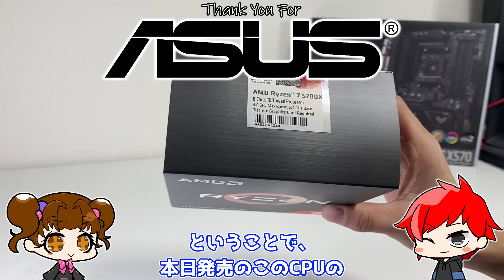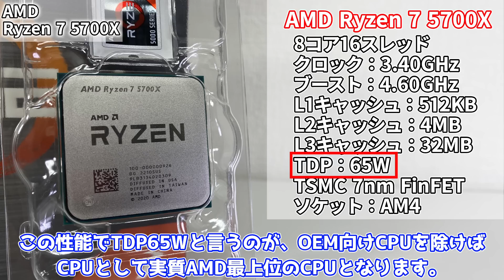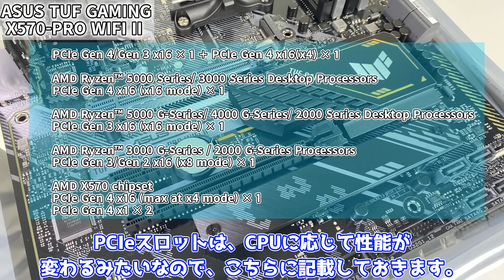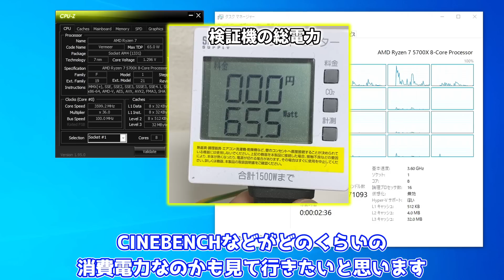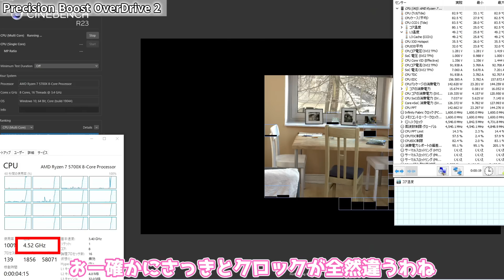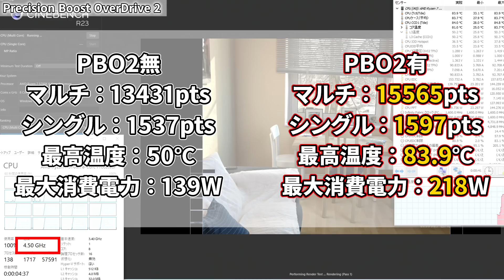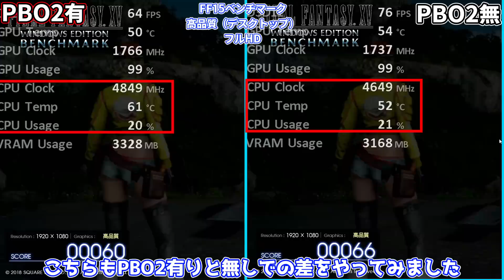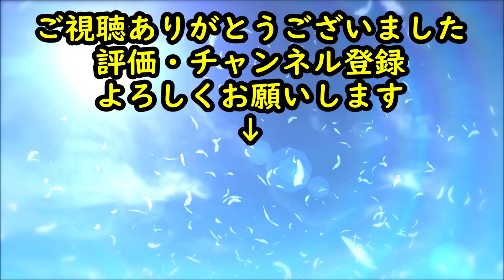【AMD史上最上位】低電力CPUを手に入れました！【 Ryzen 7 5700X】【自作PC】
本日発売したAMD史上TDP65W最上位CPU Ryzen7 5700Xを検証してみました！

AMD Ryzen7 5700X ⇒
TUF GAMING X570-PRO WIFI II ⇒

0:00 OP
0:47 CPU紹介
2:11 開封
2:49 マザーボード紹介
5:11 検証機
6:15 起動確認
7:00 CINEBENCH R23
7:50 PBO2
9:15 FF14ベンチマーク
9:54 FF15ベンチマーク
10:32 ED